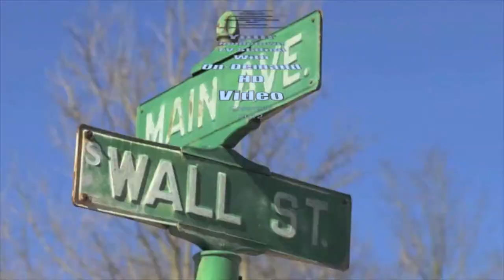June 27 Council Meeting is shut down